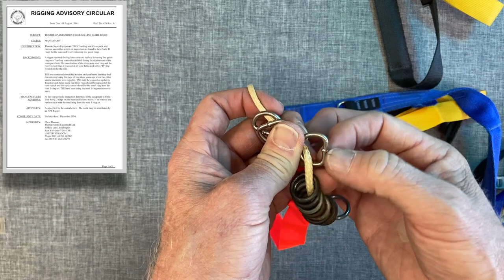The Toggle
Here is a wee video, with some observations on the Toggles (Commands, Brakes, Poigées, etc)
A how to and how not to, attach the ContrioLines, prepare for packing.
Sub-optimal designs and how to make modifications to rectify.